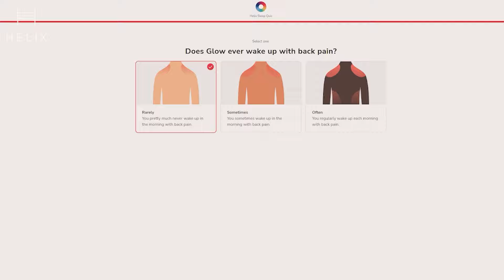ASMR Night Nurse Checks On You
Thanks Helix for sponsoring! to get up to $200 off your mattress, plus two free pillows.

This ASMR video includes a night nurse taking care of you!

Become a member to support and get access to the background videos I commissioned: